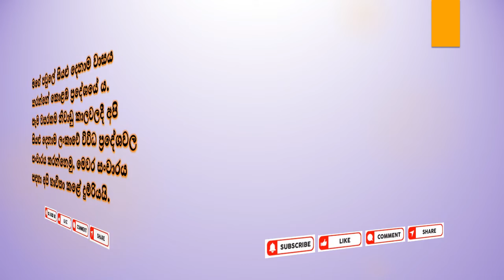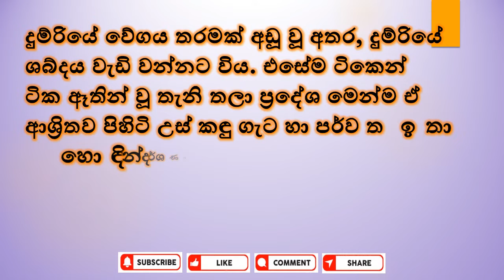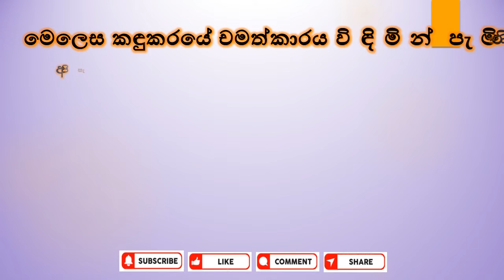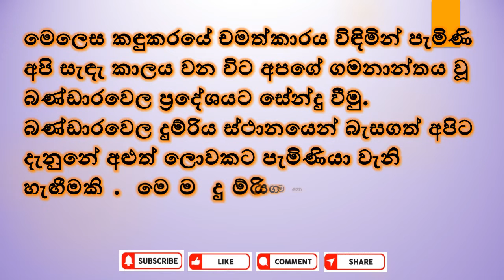දුම්රියෙන් ගිය ගමනක් රචනාව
3, 4, 5, ශ්‍රේණි සදහා  දුම්රියෙන් ගිය ගමනක් යටතේ රචනාවක් ලිවීමට අවශ්‍ය සහය මෙම වීඩියෝවෙන් ලබා දේ.

නවතම වීඩියෝ ලබා ගැනීමට
2. Like කරන්න
3. Comment කරන්න
4. Share කරන්න